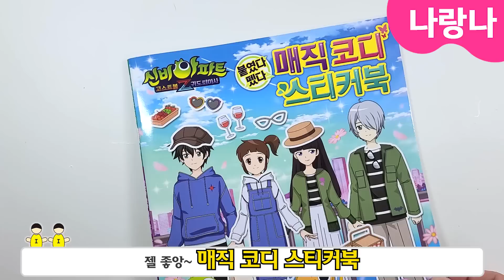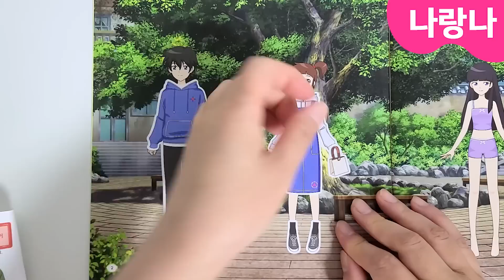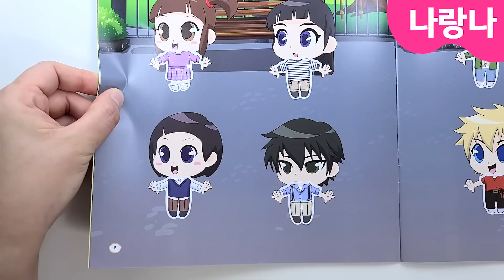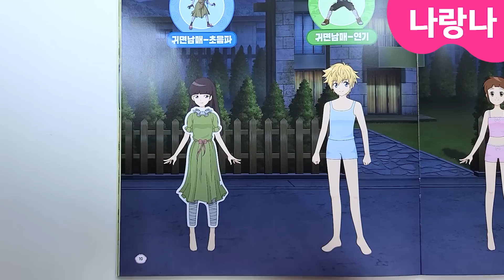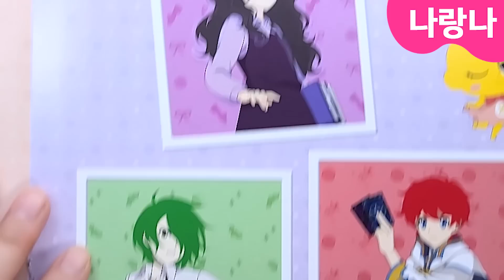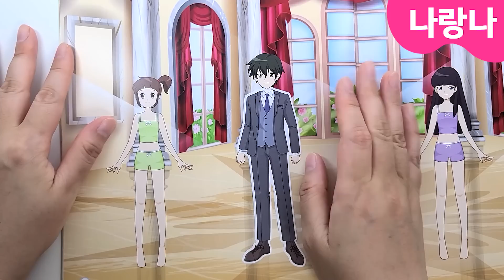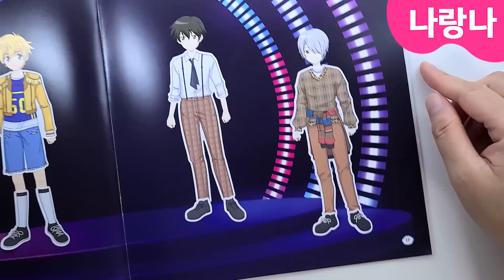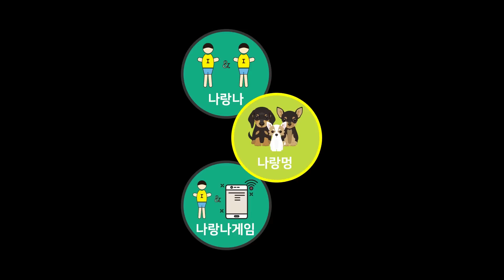내 맘속에 1등은?! 매직 스티커북으로 패션쇼! | (도서지원)신비아파트 매직코디 스티커 상황극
귀도퇴마사 버전의 매직 스티커북이 드디어 나왔어요~
우리 주인공 친구들을 귀신으로도 변장하고, 다양한 주제에 맞는 의상으로 붙였다 뗐다~ 계~~속 놀 수 있는 매직 스티커!
그래서 패션쇼를 진행했어요.
과연 1등을 가장 많이 받아 우승한 캐릭터는 누구일까요?

※ 도서명 : 신비아파트 고스트볼Z 귀도퇴마사 : 붙였다 뗐다 매직 코디 스티커북
※ 본 영상에 사용된 도서는 서울문화사에서 지원해주셨습니다. 감사합니다. 👍